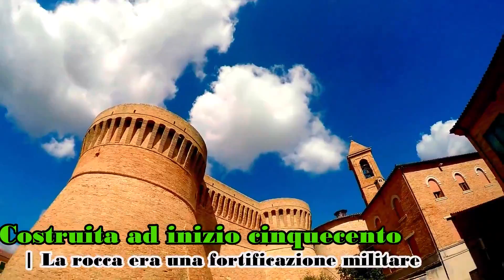La Rocca di Urbisaglia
costruita agli inizi del cinquecento la rocca era una fortezza militare ed oggi è il simbolo di Urbisaglia.